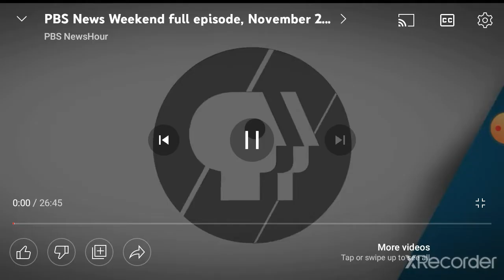WETA/American Public Television/PBS (2022) #3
It's is being uploaded for preservation, entertainment and/or educational purposes only. If you represent that your logo/logos be removed manually by me from the channel, please contact associated found in the about section.

Submission sent by Ron Broussard.

Source: Episode 1 to Season 2 of Fuck of the Pain crapped Amazon Prime Video.

Your request for one wil be reviewed following certain conditions that are required to be met. Any other inquiries asides takedowns can also be contented via same the email. Please note, once you're approved when submitting any video, you're approved when submitting any video, citations are required.